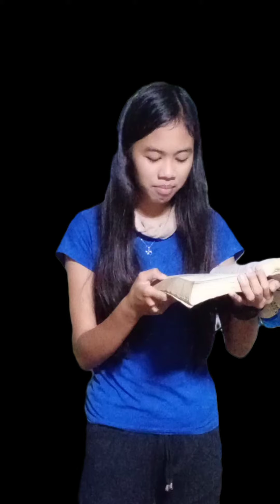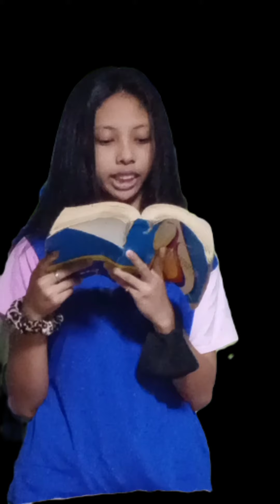JA1 ALUPAY ARIA SAMPLOC MID WEEK 09-9-21(3PM)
MASAYANG NAG PURI ANG MGA LINGKOD NG LORD SA JA1 ALUPAY SA KABILA BG MALAKAS NA ULANG..

THANKS GOD...SAMAHAN NYO PO KAMI SA AMING KASIYAHANG ITO💘

SALAMAT PO🥰